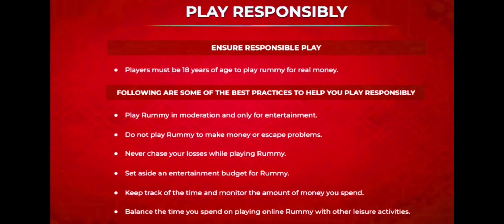😍 Wow Only 20 Points से all Player's को Direct Eliminate Kiya 🤑 !! intense Mpl 101 Pool Rummy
101 Mpl Pool Rummy
101 Pool Rummy
pool Rummy
rummy
101 pool Rummy
101 pool Rummy tricks
101 pool Rummy tricks in Hindi